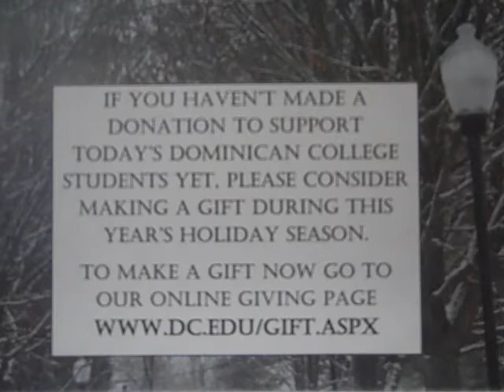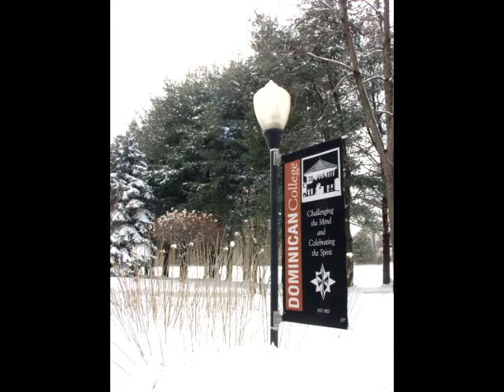Message from the Dominican College Annual Fund 2010.mp4